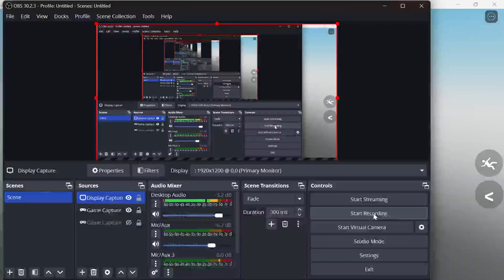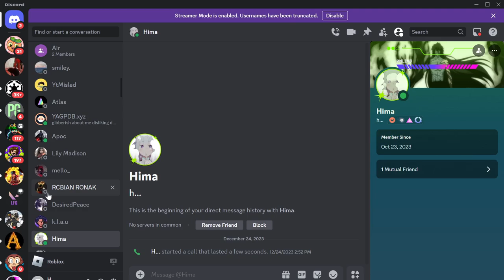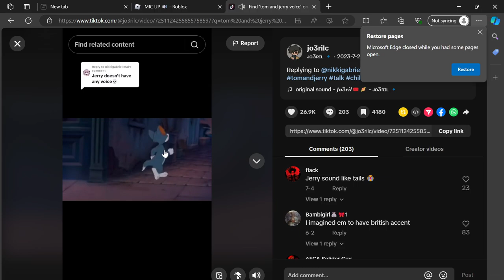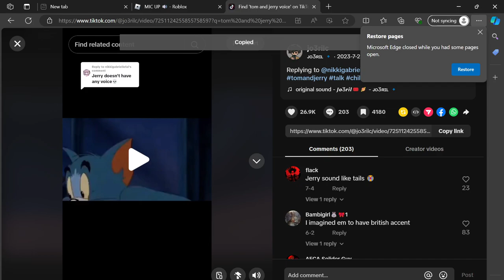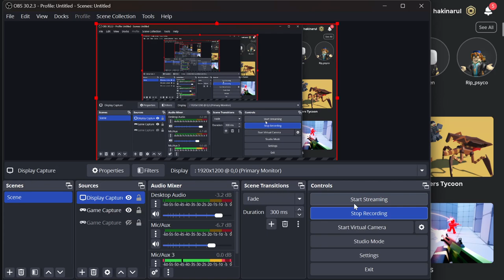Roblox Mic up but something weird today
well is normal day at roblox mic up but something is weird coming towards me